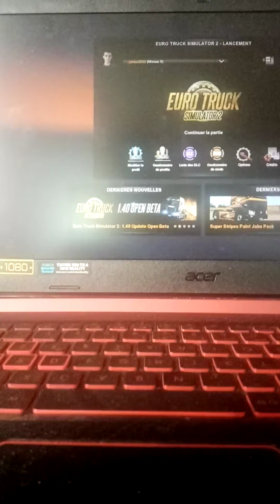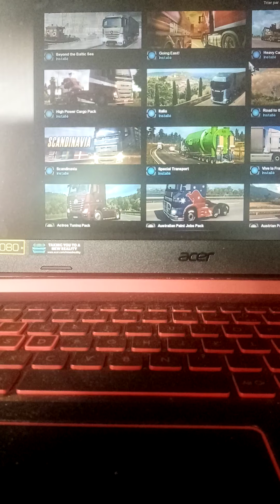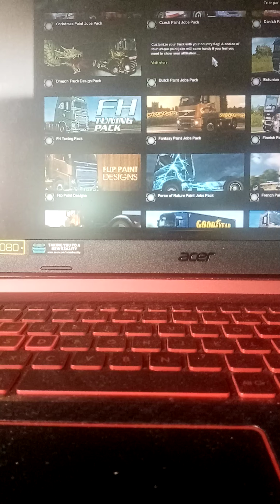20 février 2021